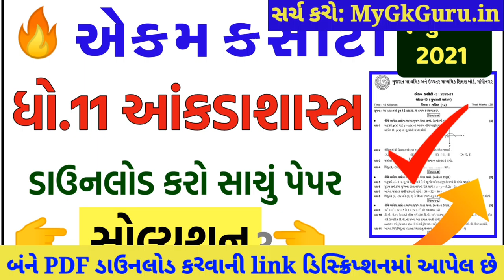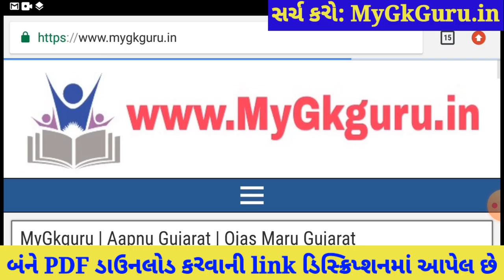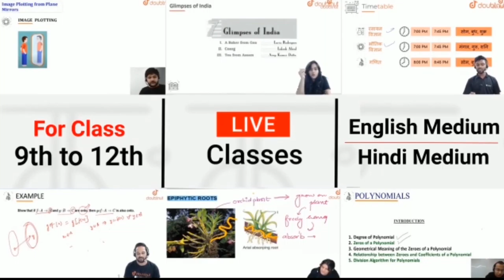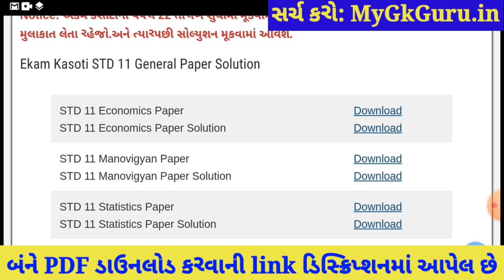STD 11 Ekam Kasoti 7 Statistics March, Ekam Kasoti 7 STD 11 Statistics, Ekam Kasoti STD 11 Solution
STD 11 Ekam Kasoti 7 Statistics Solution 2021, STD 11 Ekam Kasoti Statistics 2021, Ekam Kasoti 7 STD 11 Statistics, Ekam Kasoti 7 STD 11. Aakda Shastra

More Features :
1) Saari important books milengi solved video solutions ke saath
2) Previous year papers, Important PDFs, Question Bank
3) Crash Course, Mock Tests, Quiz
4) India's biggest student's community
& much more

3 Crore se zyada bachho ka bharosa!!

Other Related Search Queries :
Ekam kasoti 7 STD 11 Statistics
Ekam Kasoti Dhoran 11 2021
STD 11 Ekam Kasoti Statistics
Dhoran 11 Ekam Kasoti Statistics
Ekam kasoti STD 11 Statistics
Statistics Ekam Kasoti
Ekam Kasoti

in this video I am providing complete Ekam Kasoti std 11 Statistics solution 2021. Statistics ekam kasoti solution March 2021.
Ekam Kasoti Solution, Ekam Kasoti Std 11, std 11 ekam kasoti March 2021, Std 11 Statistics ekam kasoti, Ekam Kasoti, Ekam Kasoti dhoran 11, Std 11 Ekam Kasoti Solution Statistics, Gujarat board, Std 11 Unit test.